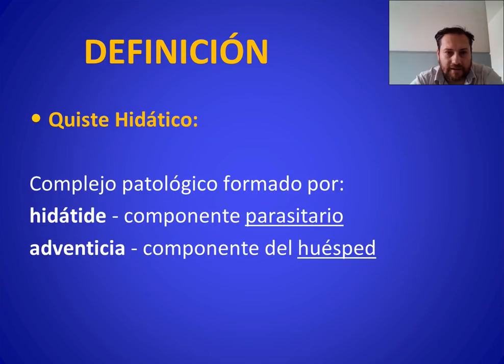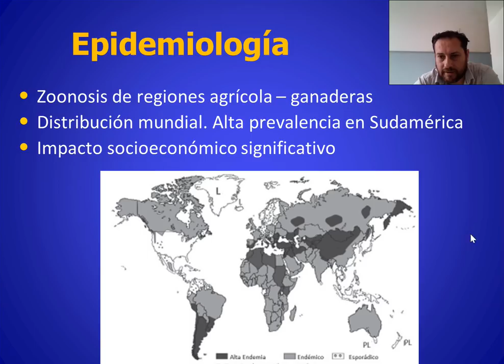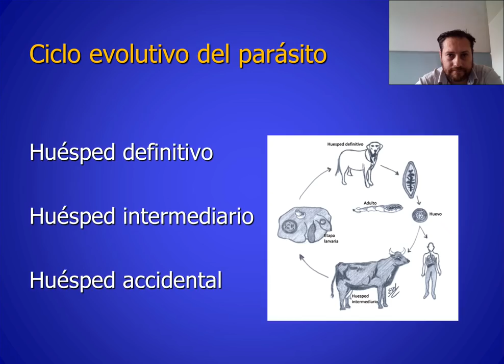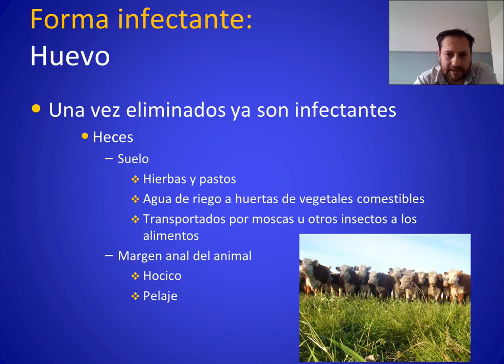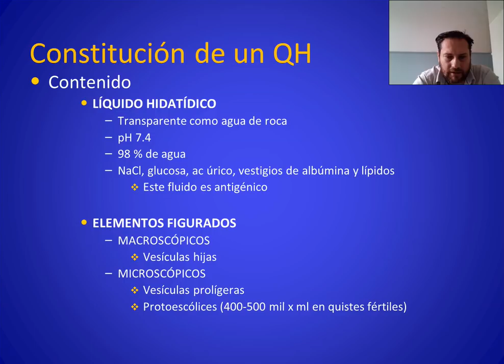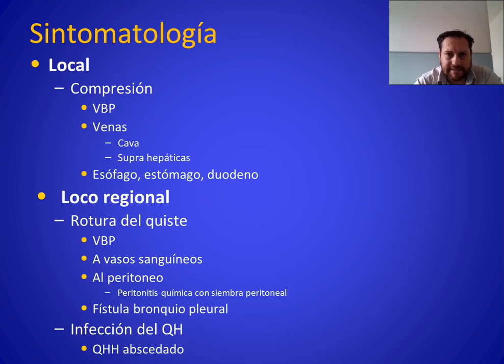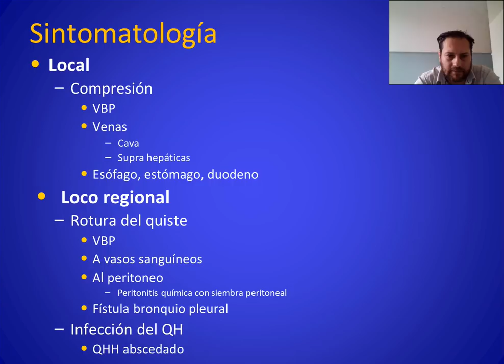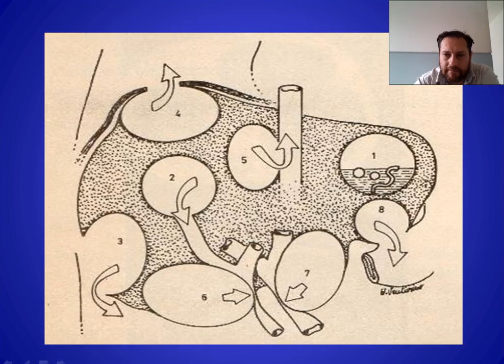Hidatidosis hepática y sus complicaciones 1